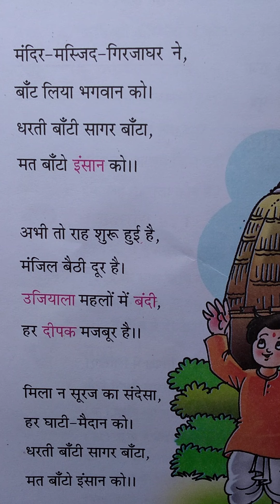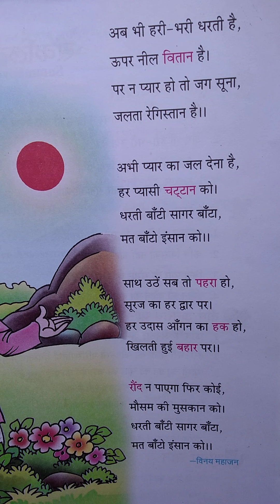कक्षा 6 हिंदी पाठ्य पुस्तक से पाठ-4 मत बांटो इंसान को कविता कृपा निधान